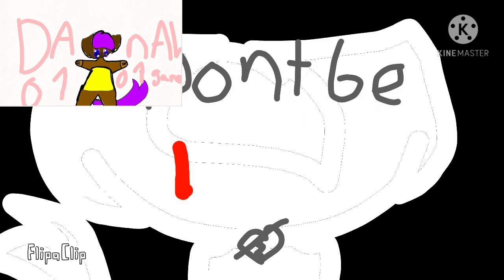dont be meme